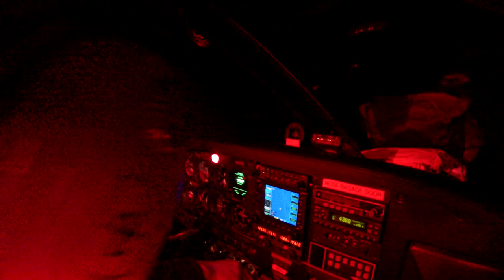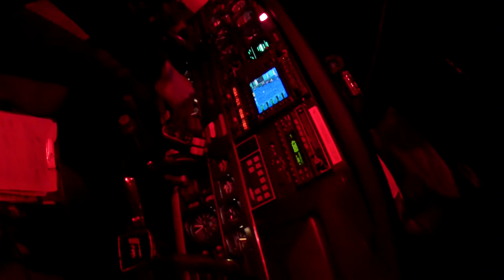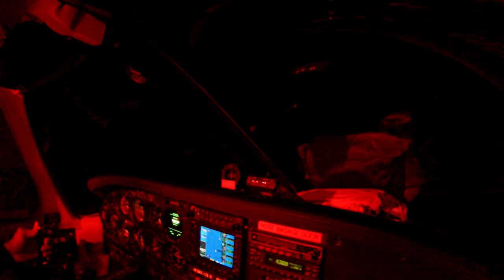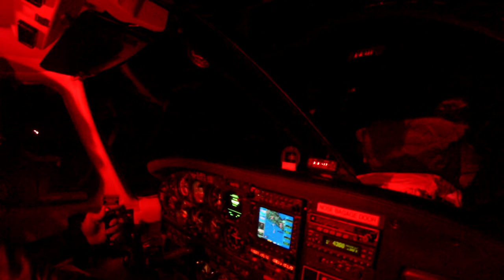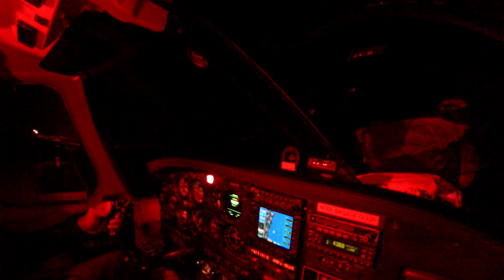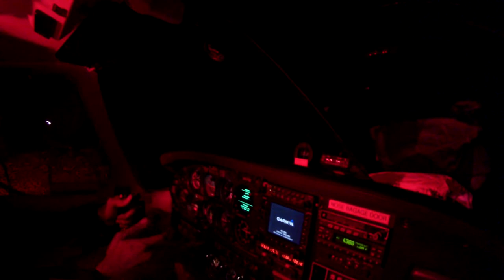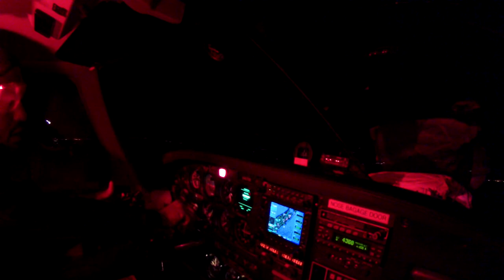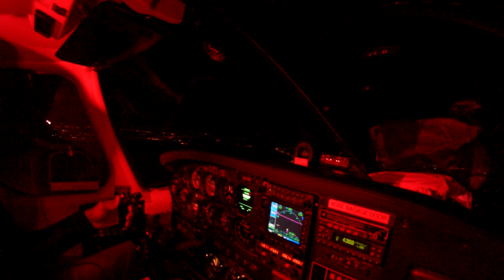PIPER SENECA: MULTI ENGINE PRE CHECK RIDE PART 2